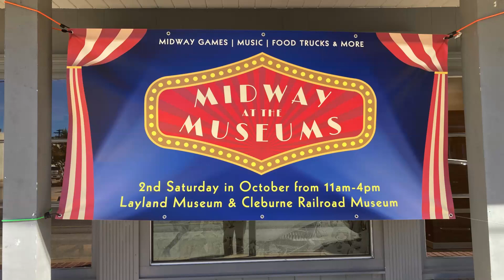Thomas and Friends, Chuggington, Hogwarts and more take over the Cleburne Railroad Museum Layout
Today was Midway at the Museums at the Layland Museum of History and Cleburne Railroad Museum in Cleburne, Texas.  To celebrate this family-oriented event, our layout's usual roster of Santa Fe based rolling stock was given a rest, and the layout was taken over by Thomas and Friends, Wilson from Chuggington, the Hogwarts Express, and the Atlas Trainkids Acela.  Even Titipo made a cameo appearance.

Everyone young and old enjoyed them; it is always fun to watch the reaction of children as they see their favorite train characters in action.  We also received many compliments on the layout itself, as we continue to get closer to "completing" it.